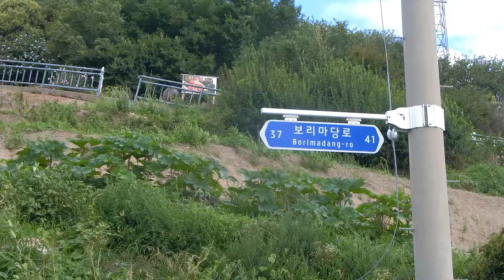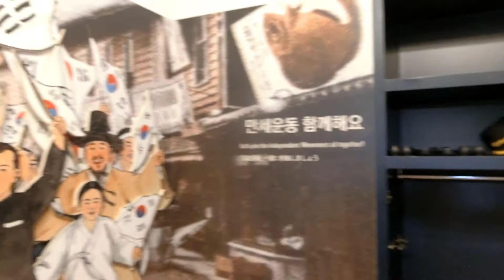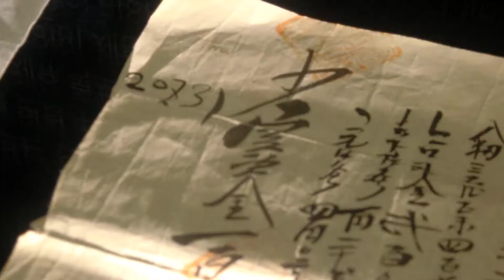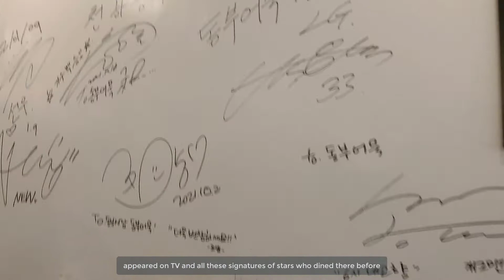summer travel vlog in Mokpo | Bruneian in South Korea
It was summer and it was also monsoon. What did we do? One day trip to Mokpo! We did not expect for it to rain during our trip especially when the whole week was so sunny but oh well, what is a monsoon trip without being rained on?

x
Mirmoir